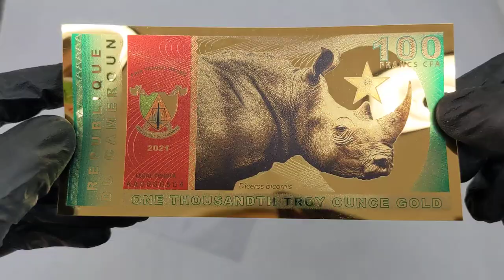2021 Republic of Cameroon 24K Gold Black Rhinoceros 100 Francs Aurum Note at Bullion Exchanges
This 2021 Republic of Cameroon 1/1000 oz 24K Gold Black Rhinoceros 100 Francs Aurum Note (w/COA) is now available for purchase at Bullion Exchanges. This aurum gold note weighs 1/1000 troy oz and consists of 24K gold. As legal tender for the Republique du Cameroun, this has a face value of $100 Francs and features stunning images of black rhinoceroses on either side. Plus, each aurum gold note is individually serialized, granting your collection a higher level of protection. With a maximum mintage of 10,000, this aurum note is a great way to build the gold strength of your portfolio without a high price tag. Add the this 2021 Republic of Cameroon 1/1000 oz 24K Gold Black Rhinoceros 100 Francs Aurum Note (w/COA) to your cart today before they stampede off our shelves!

Aurum gold notes feature precise and full-color works of art enhanced by the golden sheen of each piece. These notes offer investors a unique opportunity to add artistic gold to their collections without breaking the bank. Each aurum note depicts different imagery honoring historic commemorations, licensed brands, and more on individual certificates and legal tender currency. This Aurum gold note showcases the black rhinoceros, an animal native to Africa. The black rhino is the smaller of the two African rhino species. Unfortunately, the black rhino nearly went extinct in the 1990s. Thanks to conservation efforts, the black rhinos are making a comeback but they are still critically endangered.

The obverse of the gold note displays the profile of a black rhinoceros facing the right side of the note. A star appears over its smaller horn, and red and green lie behind it on the note to represent the Cameroon flag.

The reverse showcases a realistic image of a family of rhinoceroses in a grassy plain littered with Acacia trees. Again, red and green appear on the top of the note where the face value is printed.

Product Specifications:

Maximum mintage of 10,000
Made with 1/1000 oz of 24K gold
Face value of $100 Francs
Individualized serial number
Legal tender for the Republique du Cameroun
Arrives in a plastic sleeve with the Certificate of Authenticity
Obverse: Displays a closeup of a rhinoceros facing the right side of the note. Text: “REPUBLIQUE DU CAMEROUN”, “100 FRANCS CFA”, “ONE THOUNSANDTH TROY OUNCE GOLD”, “PAIX TRAVAIL PATRIE”, the Republique du Cameroun’s coat of arms, serial number, and “Diceros bicornis”.
Reverse: Showcases a crash of rhinoceroses in a grassy African plain by an Acacia tree. Text: “OR PUR”, “PURE GOLD”, “REPUBLIQUE DU CAMEROUN”, and the face value.